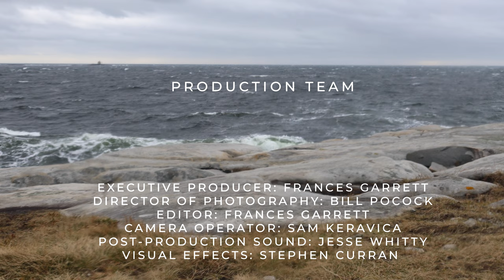Dr. Sarah Richardson: Why We Need the Humanities During a Pandemic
Sarah Aoife Richardson is a historian of the arts and religions of South Asia with a specialization in Buddhist visual and material practice, especially Himalayan painting. Sarah holds a PhD from the University of Toronto (2016), and is an Assistant Professor, Teaching Stream, in the History of Religions for the Department of Historical Studies at the University of Toronto Mississauga. She also works with Robert H. N. Ho Family Foundation Centre for Buddhist Studies at the University of Toronto as the Director of Partnerships and Engagement and helps to develop research and teaching support in Buddhist studies at the University and beyond. She especially enjoys teaching and learning about the ways that the arts are used in religious contexts, and how the arts move people and build communities. She loves teaching, and is also passionate about finding ways to help students experience the arts more richly in her courses. In 2020 she was awarded the UTM Teaching Excellence Award for Sessional Instructors.

Sarah is working on a book length study about Visual Words in Tibetan Architecture, which is an in-depth study of the rich program of inscribed murals at an important fourteenth-century Tibetan Buddhist monastery called Shalu (Zhwa lu). Mural paintings, Sarah argues, were then (and are still) useful in larger cultural projects of Tibetan Buddhist knowledge production and social communication. She also extends her scholarly practice to the museum, and has researched for years the largely unpublished Tibetan paintings collection at the Royal Ontario Museum in Toronto (ROM), where she is also working to bring forward an upcoming exhibition focused on how Buddhist religious art constructs and represents vision exchange.

This video was recorded on the east side of Toronto. The city of Toronto is located in the Dish With One Spoon Territory. The Dish With One Spoon is a treaty between the Anishinaabe, Mississaugas and Haudenosaunee that bound them to share the territory and protect the land. Subsequent Indigenous Nations and Peoples, Europeans and all newcomers have been invited into this treaty in the spirit of peace, friendship and respect. We wish to acknowledge our privilege in being able to develop this project here.

Director: Frances Garrett
Producers: Frances Garrett and Bill Pocock
Executive Producer: Frances Garrett
Director of Photography: Bill Pocock
Editor: Frances Garrett
Camera Operator: Frances Garrett
Post-production Sound: Jesse Whitty
Visual Effects: Stephen Curran
Transcripts: Sam Keravica